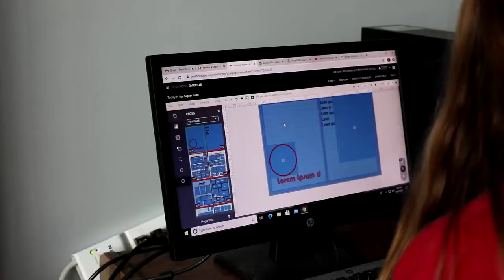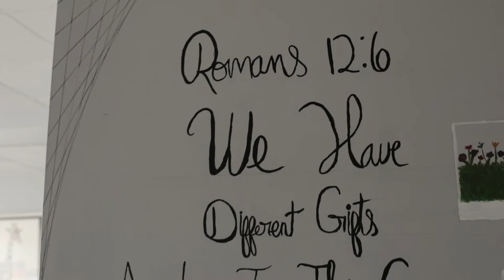Wisconsin Lutheran High School: Visual Arts Department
Where Success Means More
Academics: Curriculum